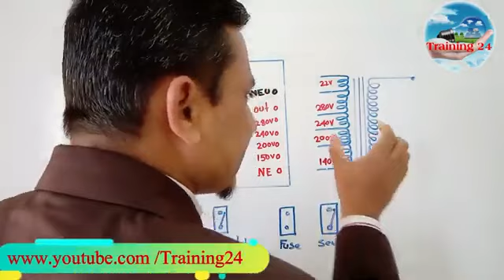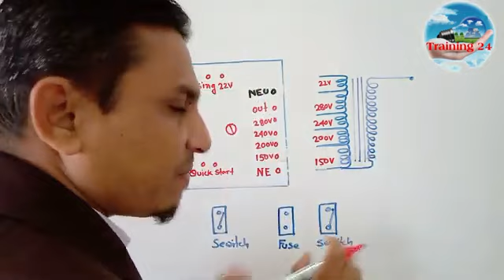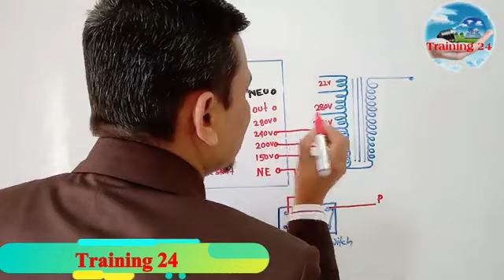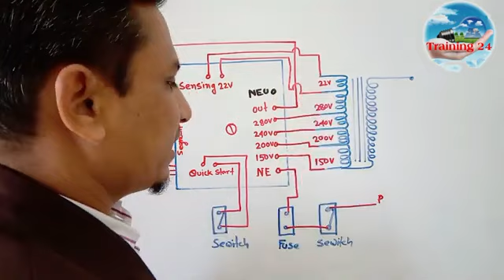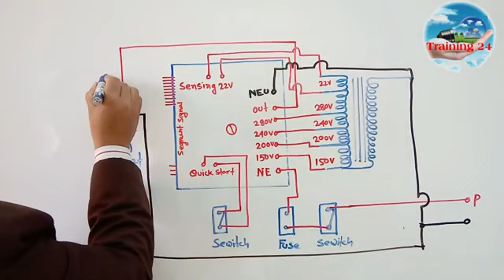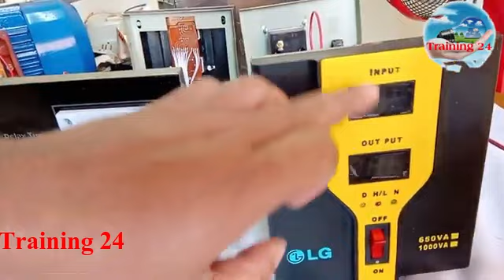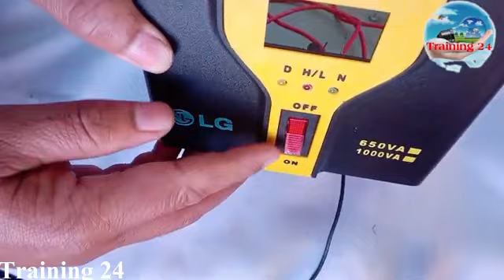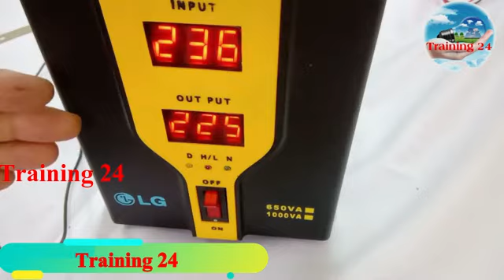স্টাবিলাইজার তৈরী করা শিখুন।how to make digital voltage stabilizer.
ডিজিটাল ভোল্টেজ স্টাবিলাইজার কিভাবে তৈরী করতে হয় এবং কি কি মালামালের প্রয়োজন হয়  জানতে পারবেন।

আরো পাবেন.

Thanks to everyone who invited me to watch the video.